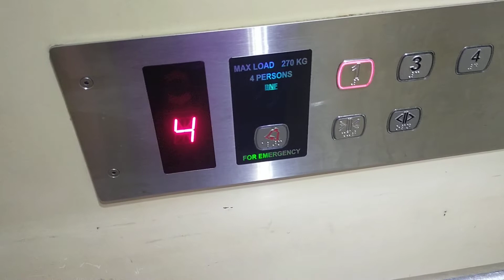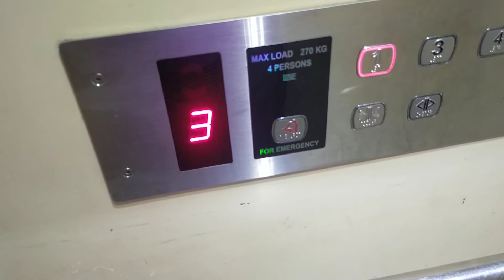Block 106 Hougang BNF Elevator A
A small lift in a HDB block...
Location: 106 Hougang Avenue 1, Singapore 530106
Brand: BNF
Floors Served: 1, 3, 4
Capacity: 4 pax/270 kg
History: Original
Year installed: ???